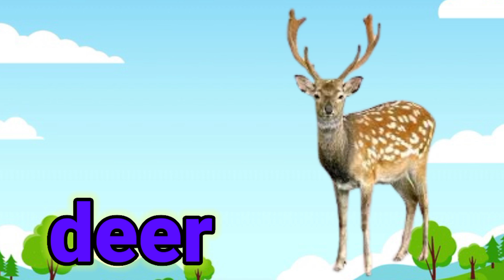wild Animals names। animal names हिंदी and english। जानवरों के नाम हिन्दी एवं English me ।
20 Animals Name | milk Animals Name in Hindi and English | Water Animals Name video Kiddz Yahan is specially designed this lesson for the audience who learn basic English vocabulary skills and teach about Animals Name and also teach to your friends,English and used this words worldwide circle so learn their names in English. English is very important for improving our English vocabulary skills. This lesson will help you to enhance your English vocabulary at all levels.

 animals name
 animals name in english
water animals name 20
 animals name hindi and english
water animals name english mein
water animals name in hindi
 animals name hindi mein
water animals name 50
water animals name 100
water animals name five
 animals name 30
water animals name bataiye
water animals name video

Tiger, Lion, horse, buffalo, elephant, dog, mouse, monkey, ass, HorseZebra, Learning Animals Names and Sounds, Easy english learning process, Wild animals names hindi and English, जंगली जानवरों के नाम हिंदी और अंग्रेजी, animals, Learning Wild animals names and sound